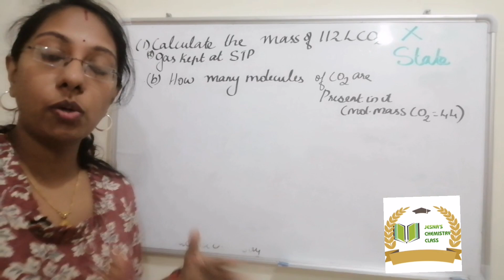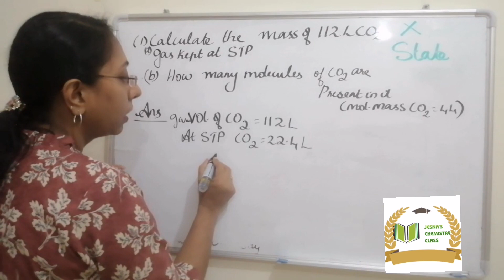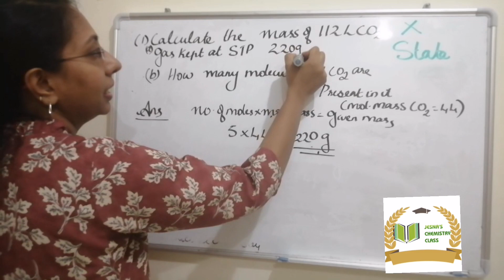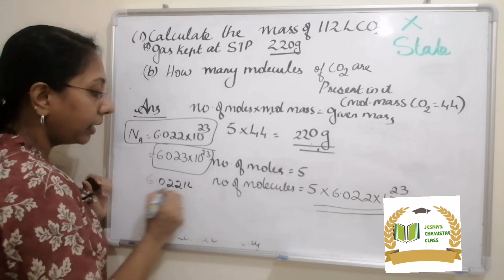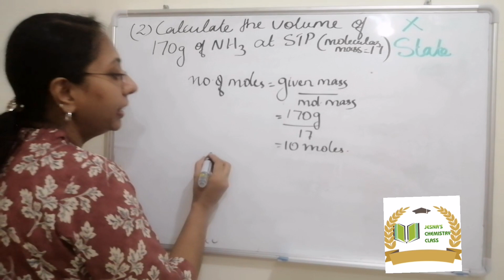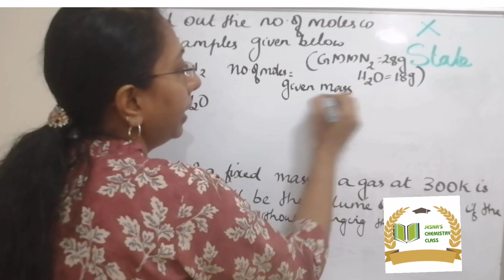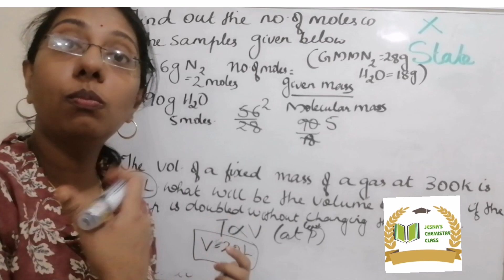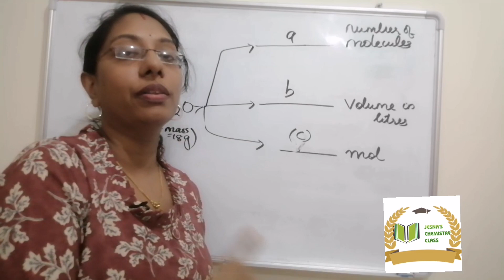SSLC CHEMISTRY GAS LAWS AND MOLE CONCEPT # IMPORTANT QUESTIONS AND ANSWERS#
Lesson2
GAS LAWS AND MOLE CONCEPT